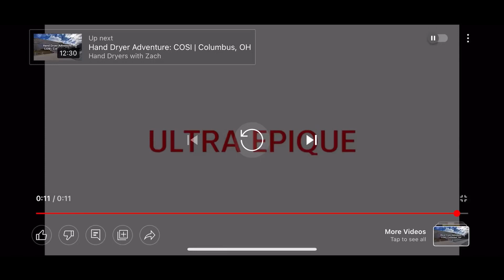Bradley advocate soap/sink/hand dryer @ Wendy’s | Virginia Beach VA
AN ADVOCATE AT A FREAKING WENDY’S?! THIS IS EXTREMELY RARE AND EPIQUE FOR A WENDY’S!